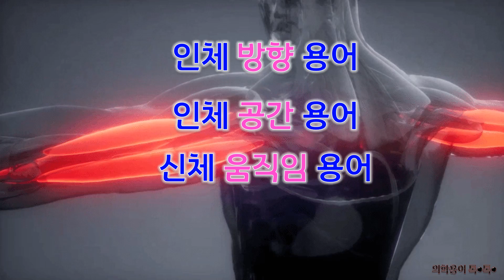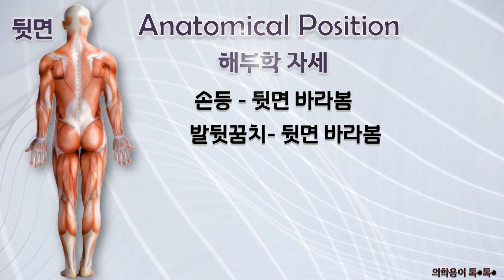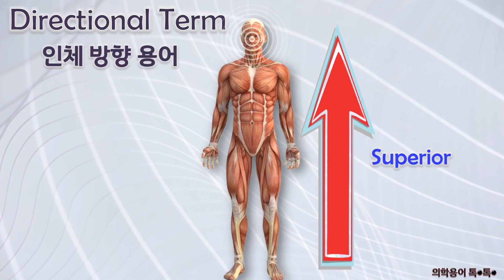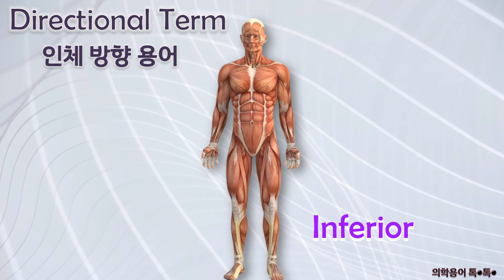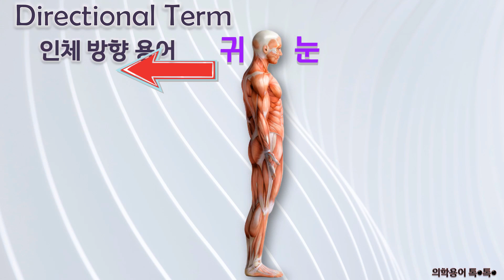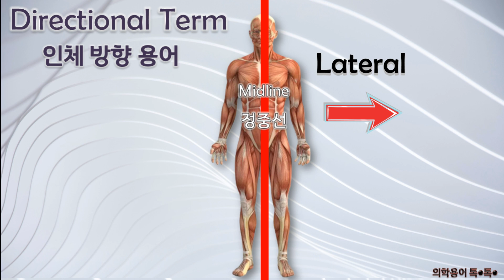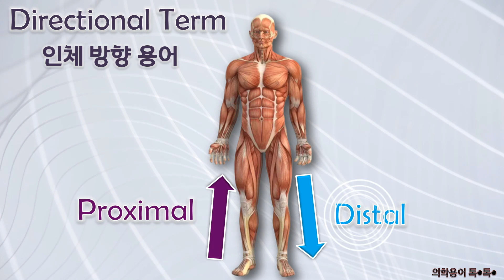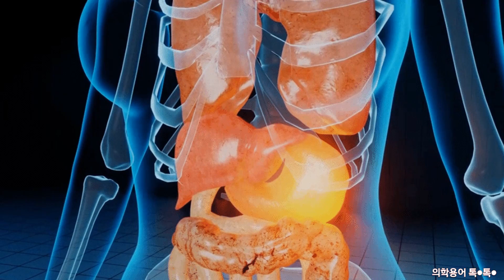[해부학 용어] | 자세 및 방향 용어 완벽 마스터 | AI와 애니메이션으로 쉽게 배우기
해부학 용어의 기초: 자세 및 방향 용어

해부학 용어의 기초 중 자세 및 방향 용어에 대해 애니메이션과 AI성우를 활용해 쉽게 설명합니다. 이 영상에서는 인체와 동물체의 위치, 방향, 움직임에 대한 전문 용어를 소개하여 의료 전문가들이 의학적 문제를 이해하고 소통하는 데 필수적인 기본 지식을 제공해 드립니다. 초보자들도 이해하기 쉬운 설명을 통해 해부학의 기초를 완벽하게 마스터할 수 있습니다.

✨ **주요 해부학 용어 소개:**
- Superior (위쪽)
- Inferior (아래쪽)
- Anterior (앞쪽)
- Posterior (뒷쪽)
- Medial (중앙쪽)
- Lateral (외측쪽)
- Proximal (근위쪽)
- Distal (원위쪽)

이 강의는 인공지능(AI)과 멀티미디어를 접목하여 몰입감과 학습력을 극대화하는 에듀테크(EduTech) 실험적 강의입니다.

📌 [수업 목적의 동영상 활용] 📌
본 영상은 해부학 용어의 기초, 특히 자세 및 방향 용어에 대한 내용을 다룹니다. 대학에서 수업 목적으로 활용 가능하며, 출처를 반드시 표기해주시고 다운로드 후 다른 사이트에 업로드하는 것은 금지되어 있습니다.